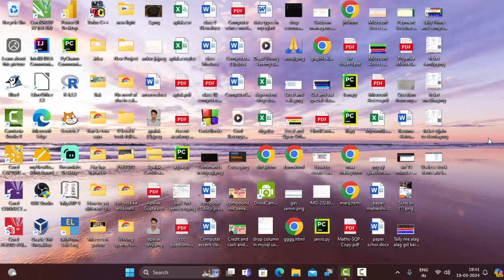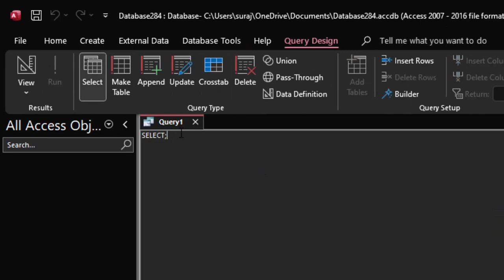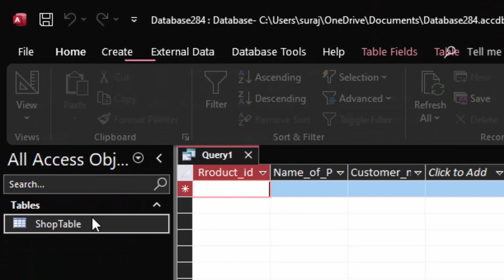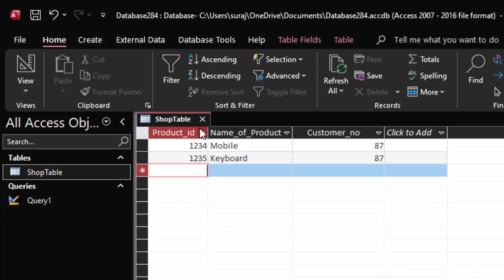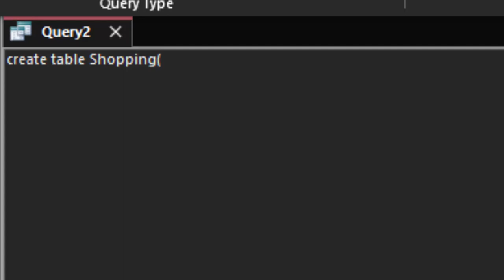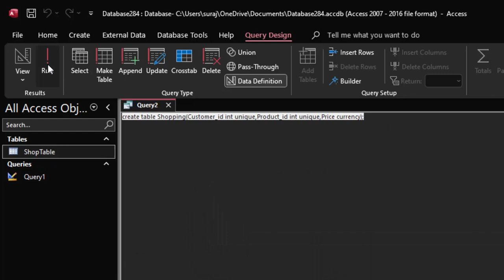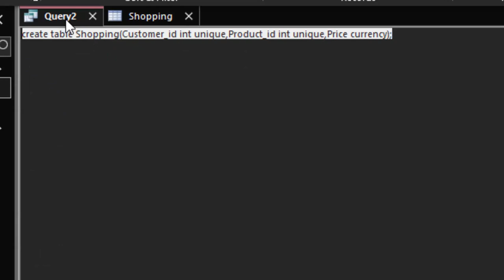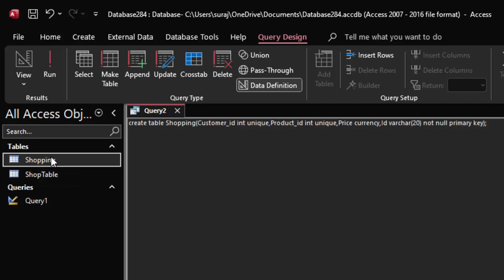How to create more than two primary keys in ms access@COMPUTEREXCELSOLUTION